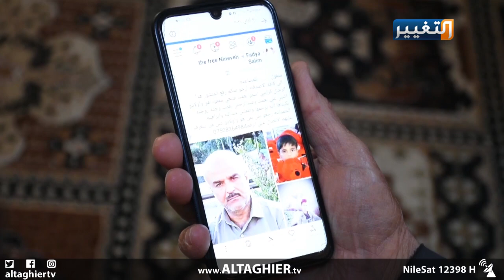ذوو ضحايا عبارة الموصل يستنكرون عدم محاسبة المتسببين بالكارثة | تقرير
قبل عام وتحديدا في الحادي والعشرين من مارس اذار الفين وتسعة عشر، وقعت حادثة غرق العبارة في نهر دجلة حيث راح ضحيتها قرابة نحو مئتين بين شهيد ومفقود.. ذوو المفقودون لا زالوا يشكون عدم محاسبة المقصرين وغياب الحقوق..